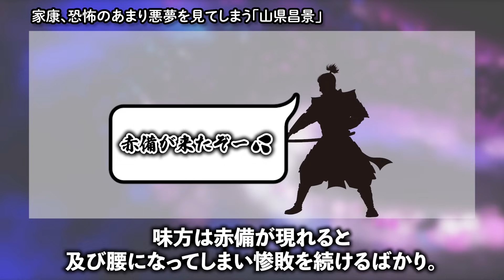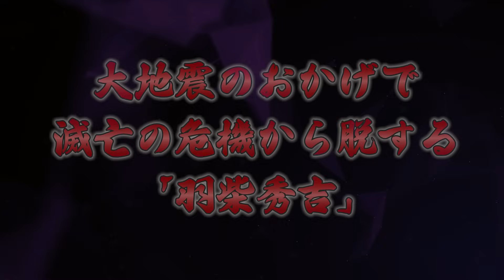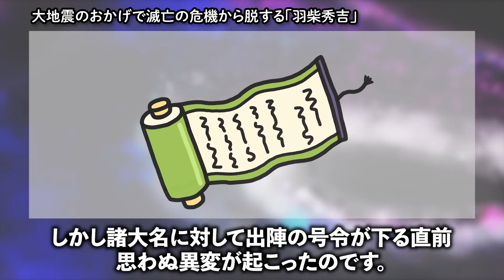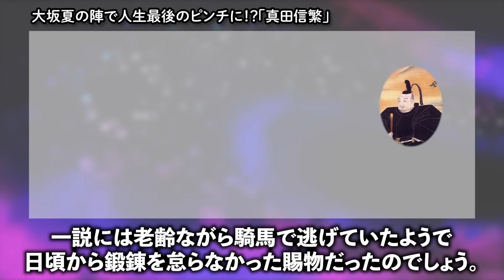【教科書では教えてくれない】徳川家康が最も恐れた５人の戦国武将！危険人物！歴史解説！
「織田がつき、羽柴がこねし天下餅、座りしままに食うは徳川」この言葉を聞くと、
いかにも徳川家康が楽をして天下を取ったように思えますが、実際には苦労の連続で、幾度も人生の危機に陥ったといいます。
特に今回ご紹介する5人の人物たちは、いずれも徳川の天敵ばかり。
さぞかし家康も震え上がったことでしょう。果たしてどんな逸話が飛び出すのか？どうぞお楽しみください。

それでは、どうぞお楽しみください。

■出演
語り：踊舞（名古屋おもてなし武将隊）

ナレーション：なつ（名古屋おもてなし武将隊）

■名古屋おもてなし武将隊HP　ぜひ、名古屋城に会いにきてください。

【関連サイト】
■Blog版　戦国雑記帳

■歴史を演じる 歴史を分かりやすく、演じて表現しています。